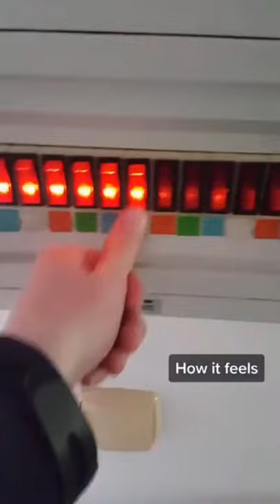2nd half: Baby goat is superman and it's the cutest thing.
The second part of this video is the best!